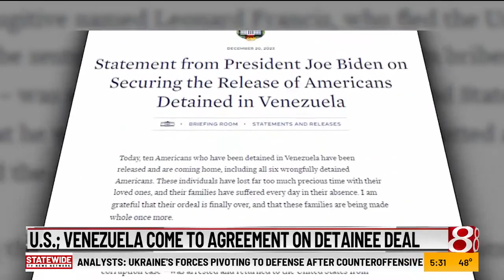U.S.; Venezuela come to agreement on detainee deal